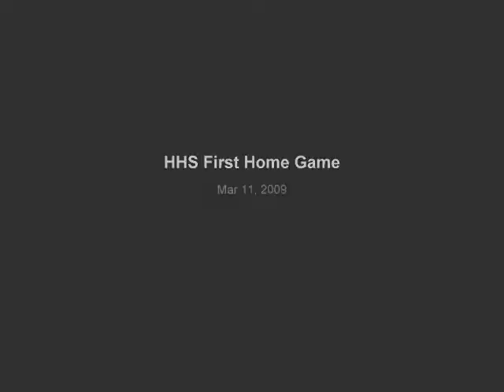Hartsville High School Red Fox Baseball Team's First Home Game March 11, 2009 SLIDESHOW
The Hartsville High Red Foxes hit the field at Jimmy White Ballpark against Darlington High School for their first home game of the season.

The team mascot led fans to the stands, and Mayor Michael Holt and his children threw out the first pitch.